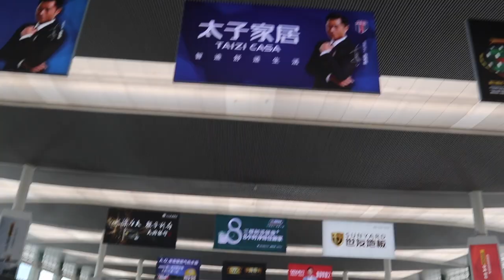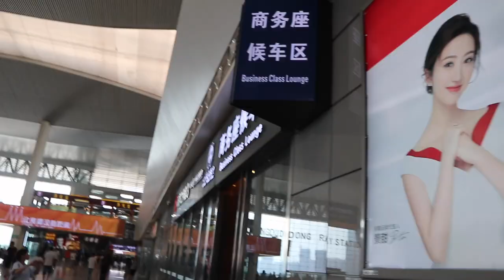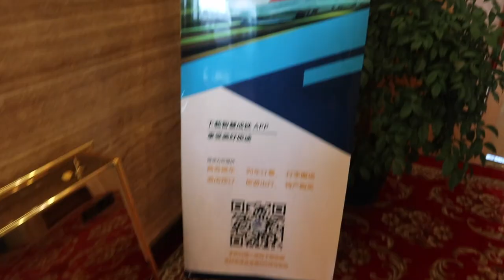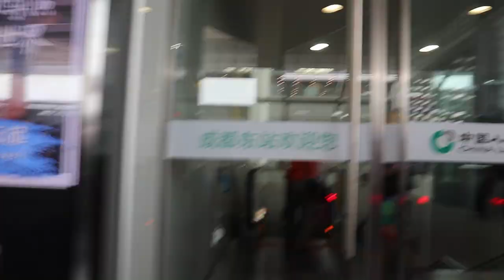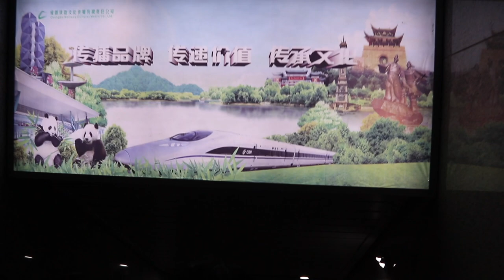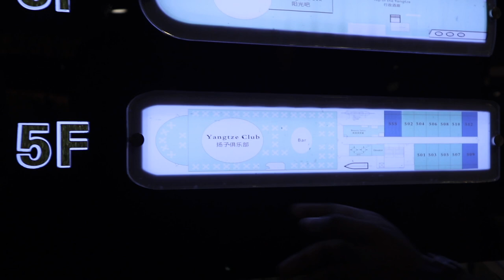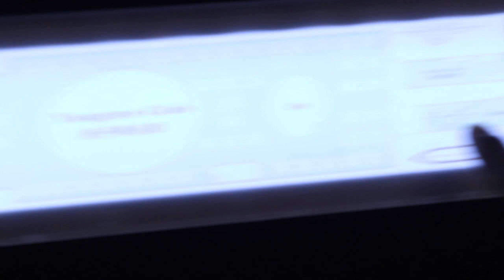Travel Vlog : 10 Days in China | Bullet Train and Cruise Vlog - Day 2 | Family Vacation | 2018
Heeeyyy!
This summer my family vacationed at China. Here is my vlog on Day 2 and the travel to the world's nation.
Love,
Adlin.

Clearly MissUnderstood is a diverse Channel with a clearly misunderstood girl trying to make different things lucid but in the process continues the misunderstood legend.